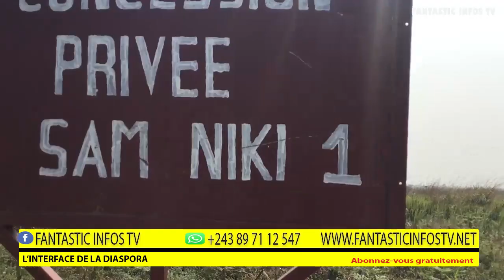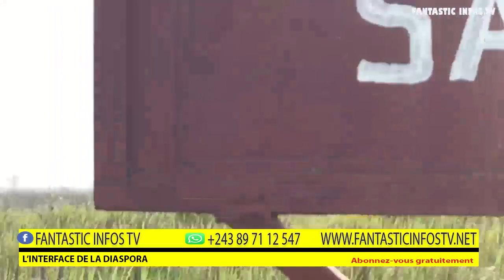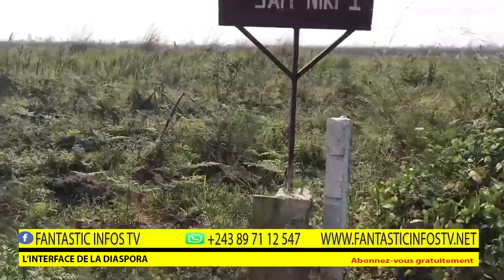ACHAT & MESURAGE DE DEUX HECTARES A MENKAO MBOKA POLO